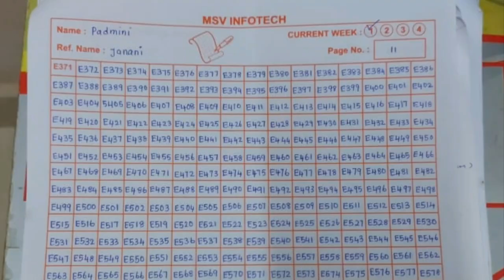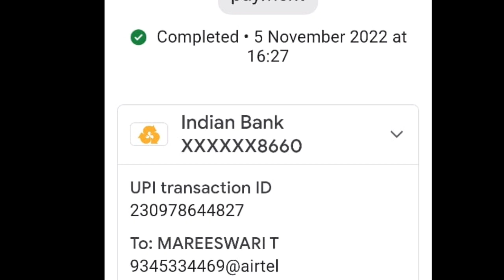தொடர்புக்கு📝 90439 90837 • 88709 71152 • Writing jobs tamil / home writing works / home writing jobs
பண்ணுங்க. உடனுக்குடன்

♦ மேலும் புதிய வேலைவாய்ப்பு தகவல்களை தினமும் பார்க்க 👇
கிளிக் பண்ணுங்க...👇